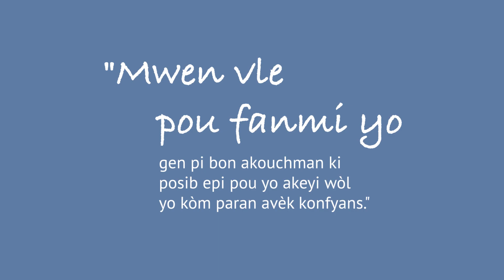Fè konesans ak Earlyn| Inisyativ Doula pou Tout Vil la (Doula - Haitian Creole :15)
Pandan gwosès ak akouchman, Inisyativ Doula pou Tout Vil la ap ofri sipò ki pa medikal pou moun ansent ak fanmi yo. Toulèsenk minisipalite yo ofri sèvis doula gratis oswa bon mache pou moun New York ki kalifye yo. Pou jwenn plis enfòmasyon sou sèvis yo, kalifikasyon, ak enskripsyon, ale sou